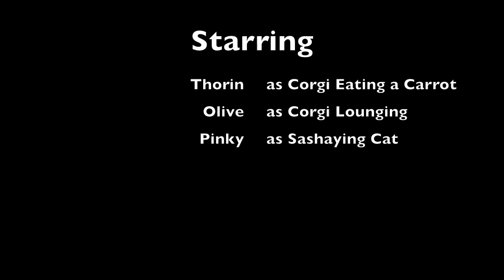Corgi Eats A Carrot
Thorin enjoys a healthy snack while Olive observes carefully. Pinky surprises us with a cameo appearance.